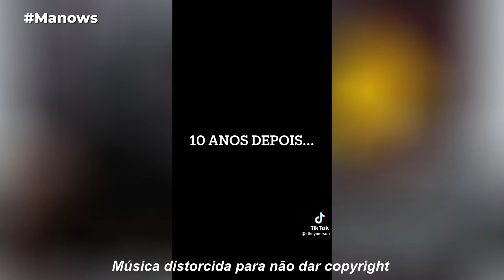COMO ESTÁ O MEME "PINTINHO PIU" EM 2021? - SAIBA COMO ESTÁ O MEME!!!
Você se lembra do meme o pintinho piu? o vídeo viralizou na internet em 2011 e desde então nunca mais tivemos nenhuma noticia sobre como o criador desse meme icônico está nos dias de hoje, então no vídeo de hoje a gente resolveu te mostrar como está o dono desse meme agora em 2021.